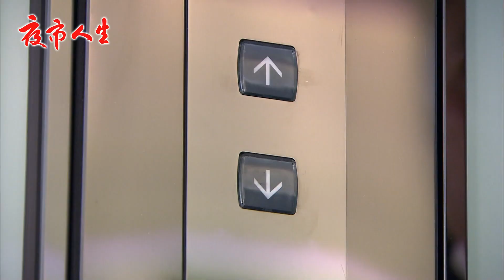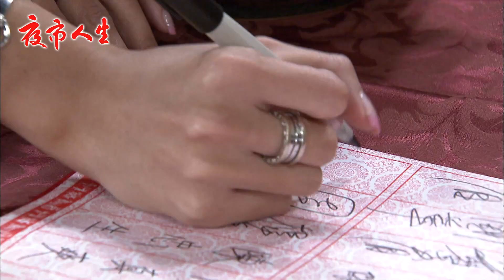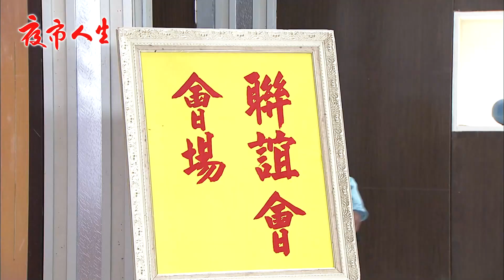夜市人生 EP872